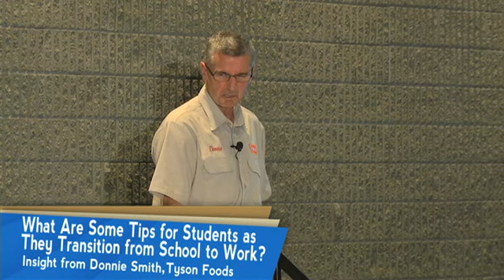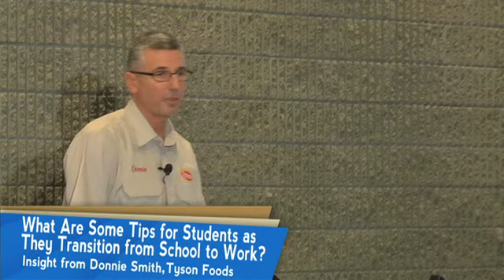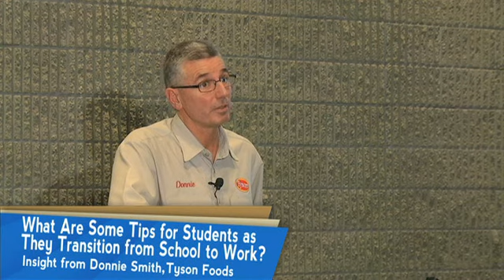Poultry Insight: Tips for Students as They Transition from School to Work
Poultry Insight is a series of videos related to the poultry industry. This series deals with information that can help students in their careers in the poultry industry.